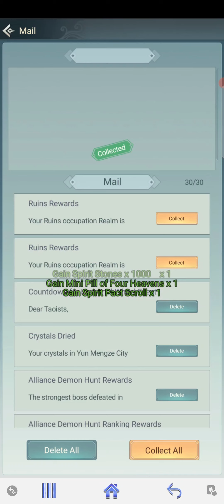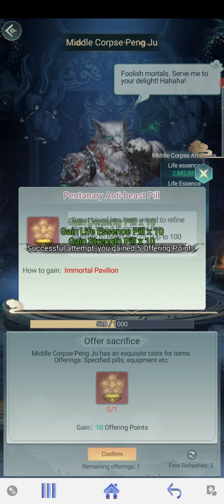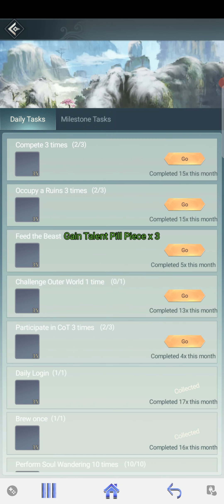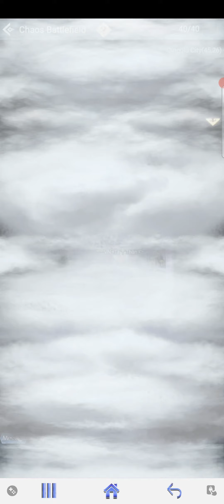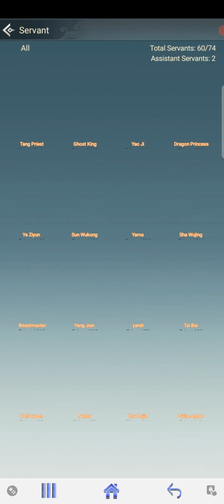2022 EASTER EVENT - Idle Immortal Taoists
So on this episode of the bbg in idle immortal taoists, the easter event has begin and honestly its lacking in content.
I was hoping for a lengthier event at least but i guess i understand why they didn't.
I also finally killed the middle corpse and unlocked the upper corpse. the upper corpse is so much worse lmao
Happy Easter all!